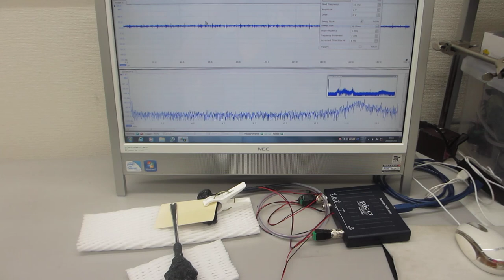超音波テスターＮＡ（オシロスコープ100MHzタイプ）の超音波発振機能を利用した実験動画（超音波システム研究所）